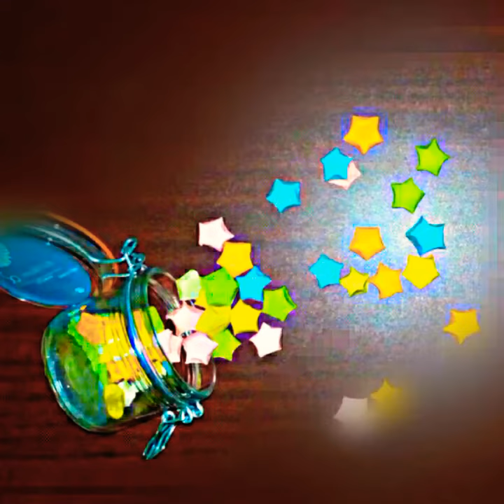Lucky Star Origami... Very easy and quick!